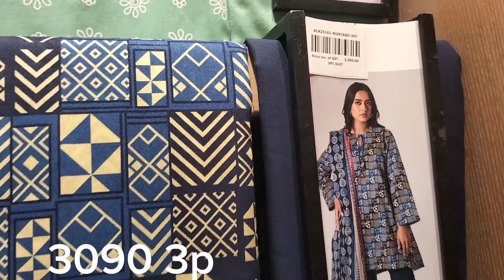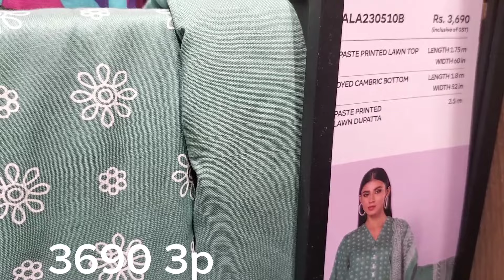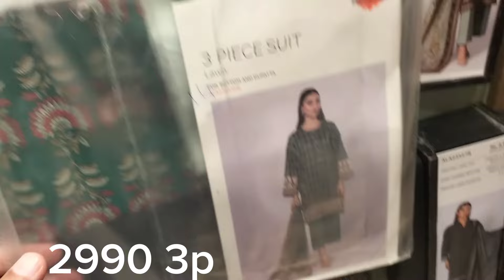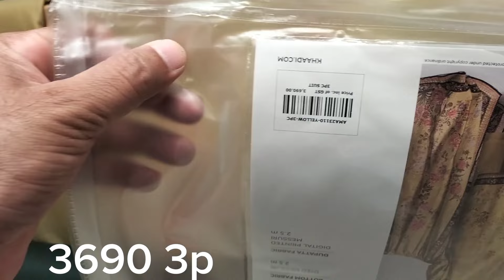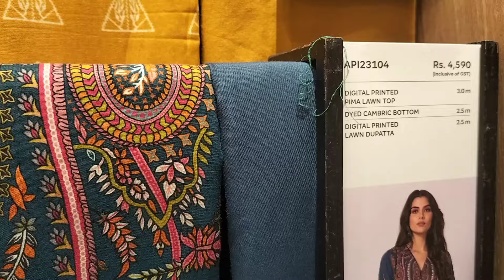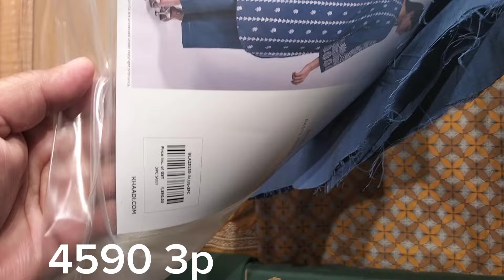khaadi sale flat 50% Rs 1250 only